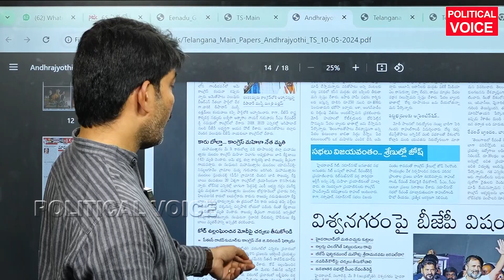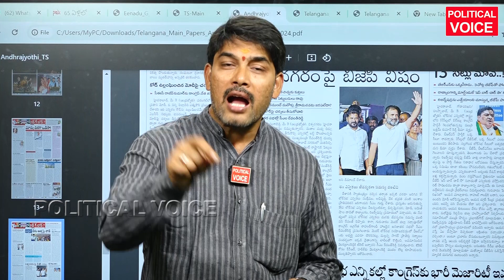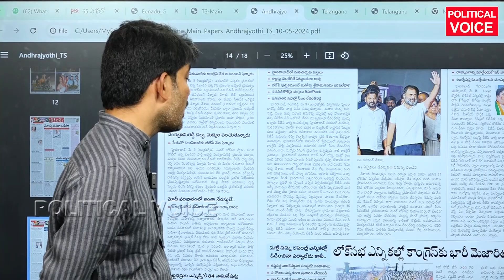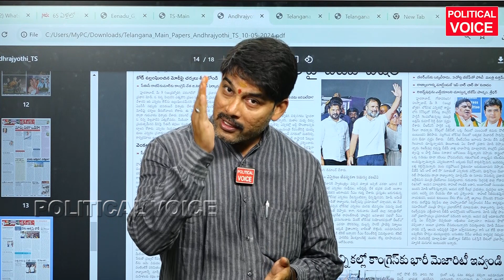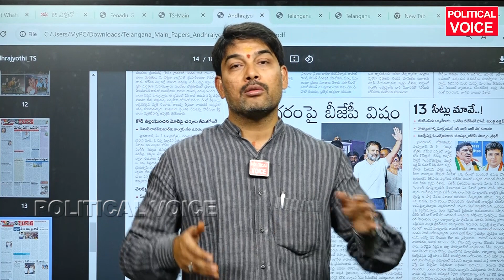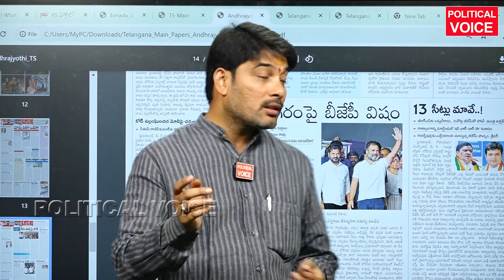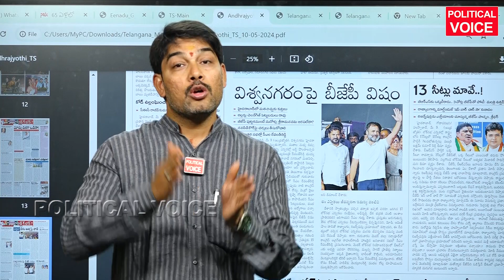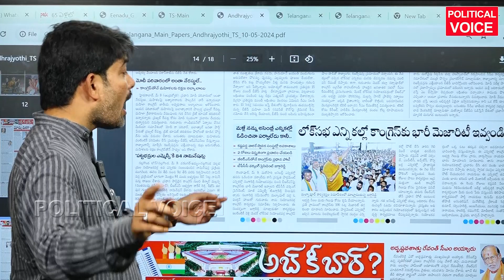నవనీత్ అంటే తప్పా మరి ఓవైసీ నీ అనగలవా? navneet kaur | owaisi asaduddin